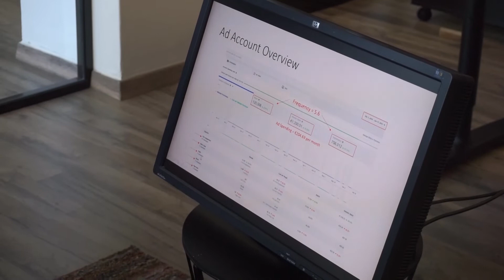From Zero to 100 | E5 | Evaluations provide valuable info regarding personal development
Every quarter we evaluate each other, no matter what position each and everyone holds. This provides to the team members valuable information regarding areas of improvement in the presence of ignorance.